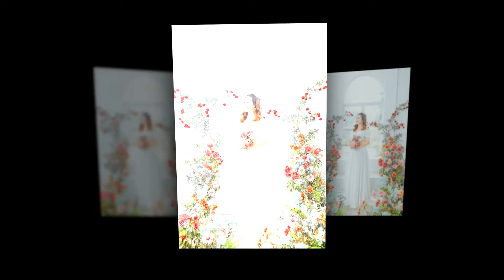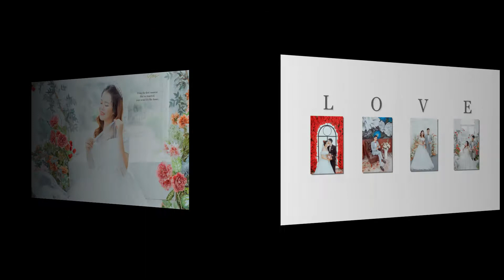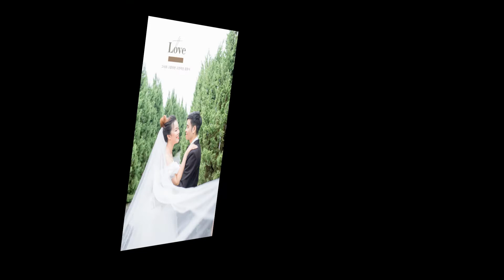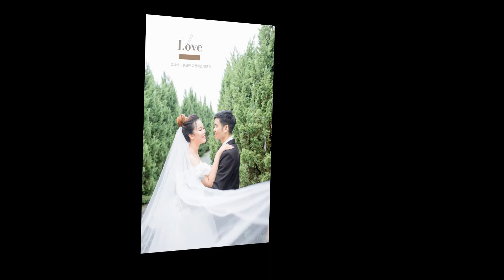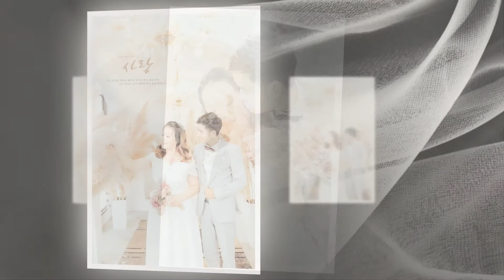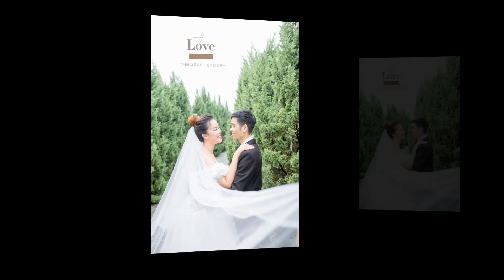video hưng linh